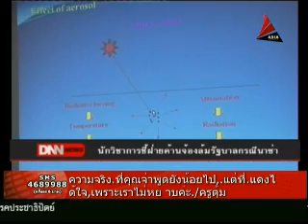2555 07 01 กลุ่มปฏิญญาหน้าศาลเรียกร้องจำหน่ายคดีแก้ รธน